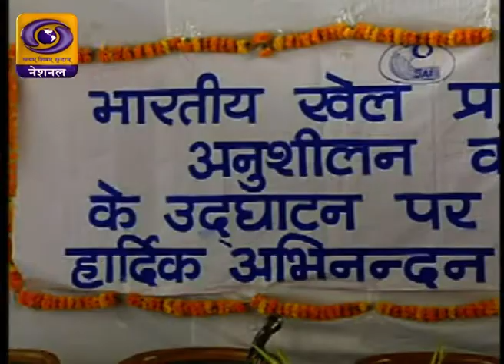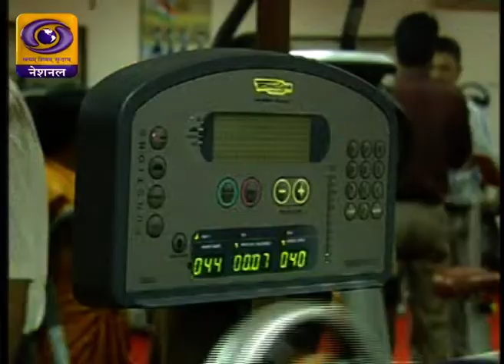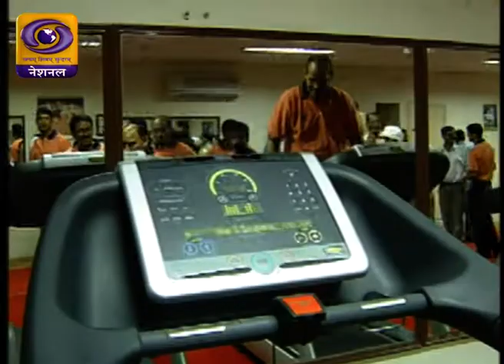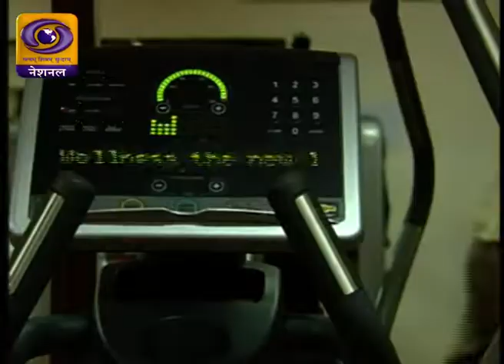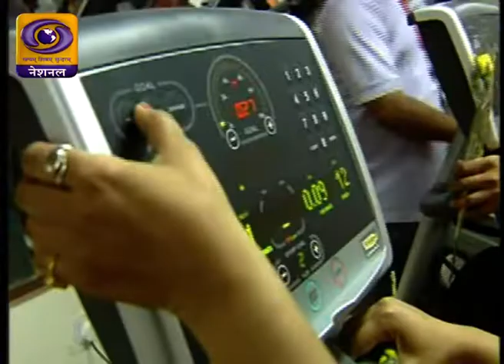FITNESS CENTRE AKHIL KUMAR BOXER GAGAN NARANG